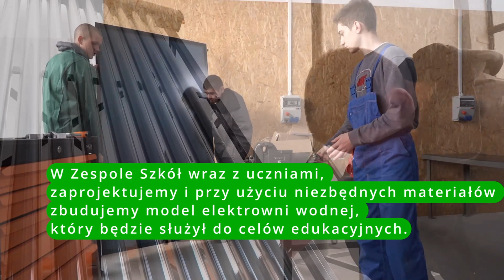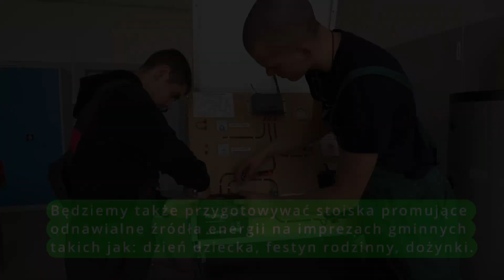EKOPRACOWNIA zielone serce szkoły 2023 - ZS Ostrów Lubelski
Film zrealizowany przez uczniów Zespołu Szkół w Ostrowie Lubelskim w ramach Programu Regionalnego Wsparcia Edukacji Ekologicznej EKOPRACOWNIA - zielone serce szkoły